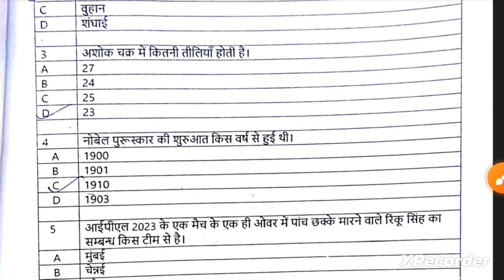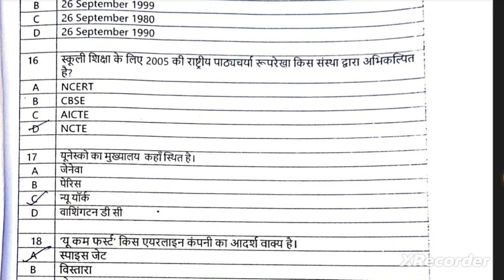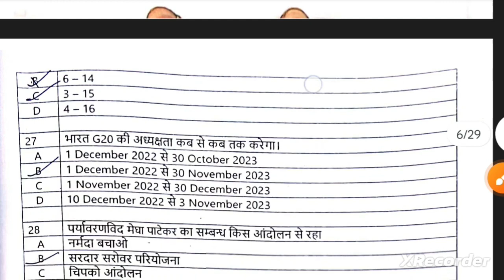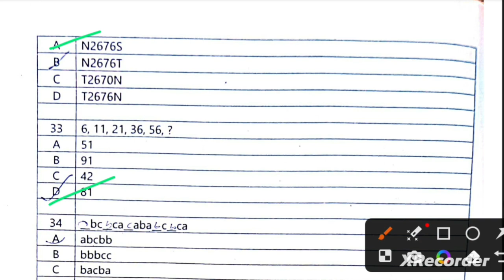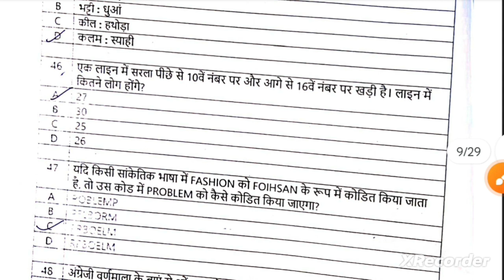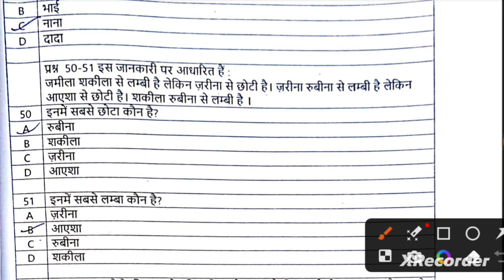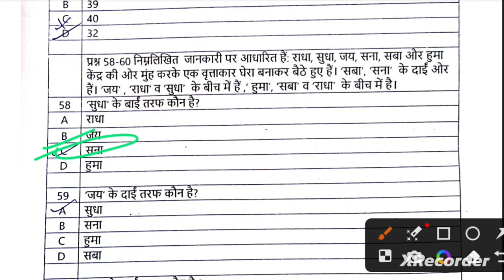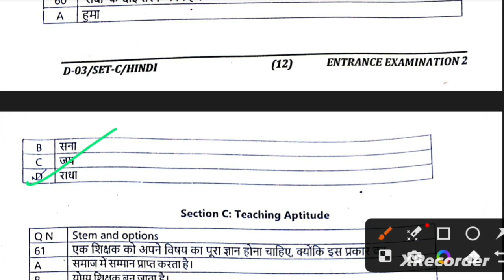D.El.Ed/BTC/ETE Jamia Entrance Exam2023Short Solution/Answer Key with Tips&Tricks(Part1Hindi Medium)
D.El.Ed/BTC/ETE Jamia Entrance Exam 2023 Short Solution And Answer Key with Tips And Tricks (Part-1)